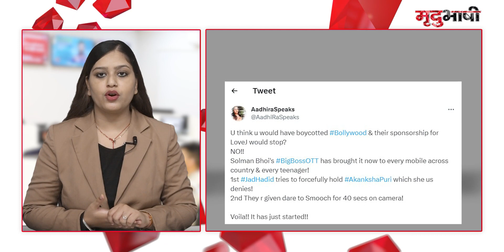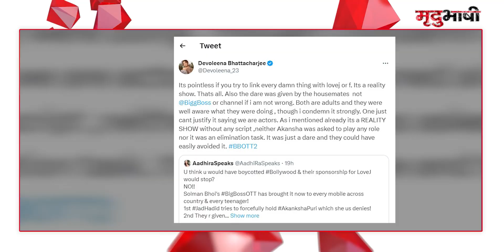Bigg Boss OTT 2 में Love Jihad ? | Akanksha Puri | Jad Hadid | Salman Khan | Badi Khabar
'बिग बॉस ओटीटी 2' इन दिनों आकांक्षा पुरी और जद हदीद के किसिंग को लेकर सुर्खियों में है। दरअसल एक टास्क के दौरान आकांक्षा पुरी और जद हदीद ने 30 सेकेंड लंबा किस किया। उनका वीडियो सोशल मीडिया पर वायरल हो रहा है। कई यूजर्स ने इसे पब्लिसिटी स्टंट बताया है। एक यूजर ने इस पूरे मामले को एक नया ही एंगल दे दिया और 'लव जिहाद' बता दिया। अब इस पर टीवी एक्ट्रेस देवोलीना भट्टाचार्य ने जवाब दिया है।